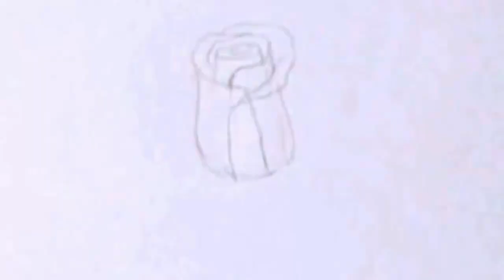КАК научиться РИСОВАТЬ. Рисуем РОЗУ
Уроки рисования придут Вам в течение 2-ух минут, и вы сразу же, взяв карандаш в руки, приступите к обучению.
Такое обучение хорошо тем, что в любой момент вы можете остановить урок, сделать то, что было сказано, и снова продолжить!
Так же, закачав эти уроки к себе на компьютер, Вы сможете пересматривать их в любое удобное для Вас время дня и ночи - что так же очень удобно.
В первом разделе находится теоретическая - подготовительная часть о Секретной технике, которая позволит Вам научиться рисовать легко!
Там я НЕ буду рассказывать много информации о том, что такое рисунок, и то что умение рисовать развивает творческие способности человека, об этом вы сами можете найти информацию в интернете
А расскажу кратко о том, каким образом я научился рисовать, и что произошло, когда стал практиковать данную систему, которая стала для меня открытием!
Во втором разделе начинается уже практическая часть Видео-курса, в которой я на своем примере показываю и подробно объясняю, как и что делать!
Шаг за шагом, ступень за ступенькой до конечного Результата!
После каждого определенного шага делается краткий вывод о проделанной работе для закрепления прослушанной информации